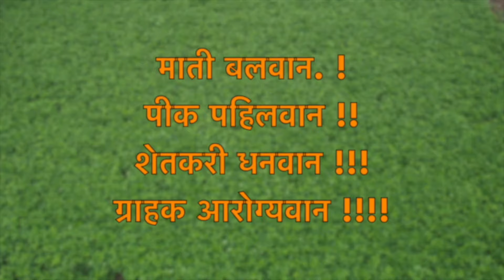गोचीड सह सर्व समस्याचा नायनाट 200 gmमिल्क चार्जेरने 2 तासात ताप कमी,जर्शीच दूध म्हशी सारखं